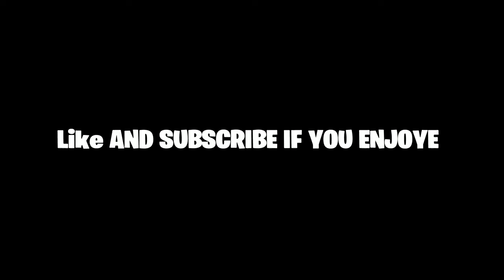Post malon sunflower fortnite montage